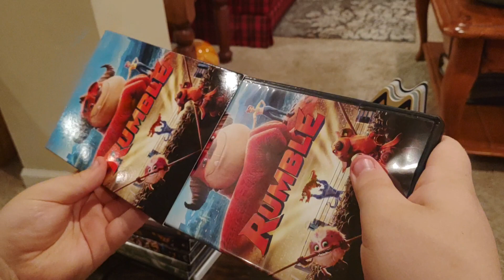Rumble DVD Unboxing (Grandma's House Version)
Here is an unboxing of Rumble on DVD at Grandma's House.

Recorded on June 24, 2023 using my own Phone.